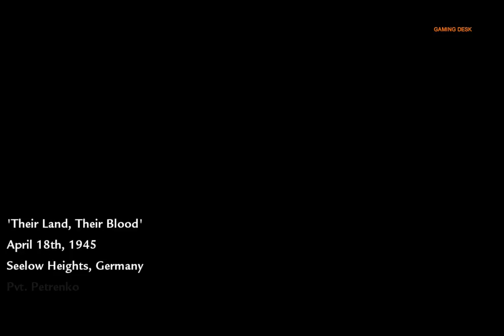COD World At War Walkthrough Part 5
Assalam-O-Alaikum and Welcome guys on my Youtube channel Gaming Desk.

This video is about the gameplay of Call of Duty World At War mission 5. I will upload all of its missions one by one, and  I will upload gameplay of other Call of Duty parts so If you are interested do like and subscribe to my channel.

I will also upload gameplay of other games like Assassin's Creed Unity, Syndicate, Just Cause, Tomb Raider, Mafia, Batman etc. so consider subscribing and don't forget to tap the bell icon for latest updates and If you guys want me to upload gameplay of your favourite games , let me know in the comment section below. That's all for this video. Take Care of Yourself. Till then Allah Hafiz.